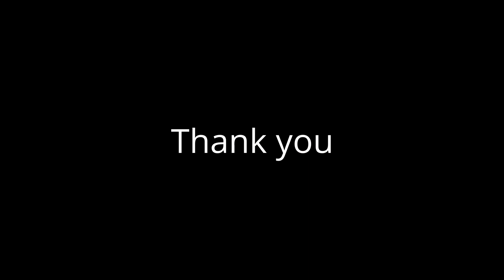Rishi Panchami Chi Bhaaji , ऋषि पंचमी ची भाजी -- Pathare prabhu recipe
Simple and yummy. Unlike other maharashtrian communities, the pathare prabhus have kept this dish easy with just three vegetables. So make it any time!! Do not replace the ghee with oil for the phodni---it adds flavour.

INGREDIENTS:
Shirali (Ridge Gourds): 300gm

Kakdi (Cucumber): 200gm/1 large size
Maka (Corn): 1/2 cup
Green chillies: 1 to 2
Ghee: 2 Tea spoons
Jeera: 1/4 Tea spoon
Freshly grated coconut: 1/4 cup
Salt to taste
Pinch of sugar (optional)